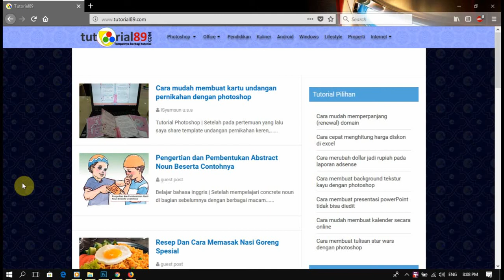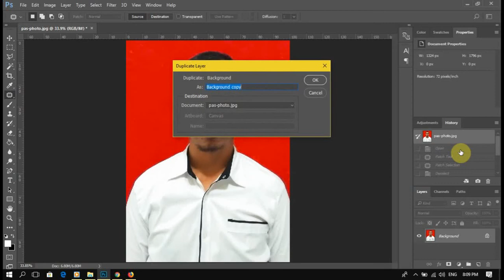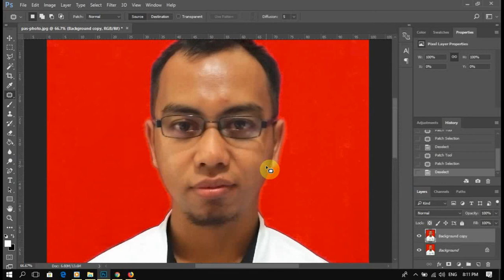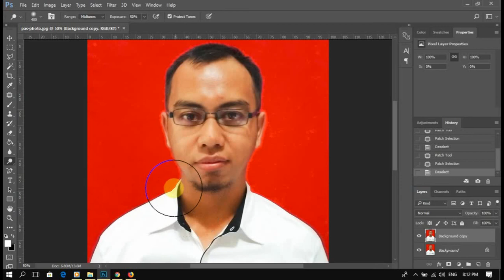Cara menghilangkan jerawat & mencerahkan wajah di Photoshop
inilah cara tercepat menghilangkan jerawat dan tahi lalat juga mencerahkan wajah yang kusam dengan menggunakan photoshop. untuk tutorial dalam bentuk artikel bisa di lihat di